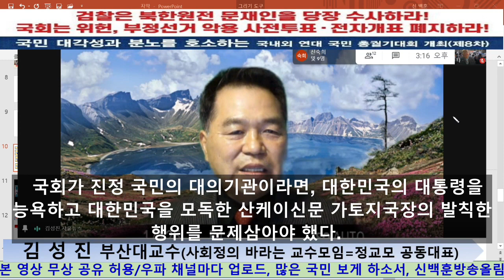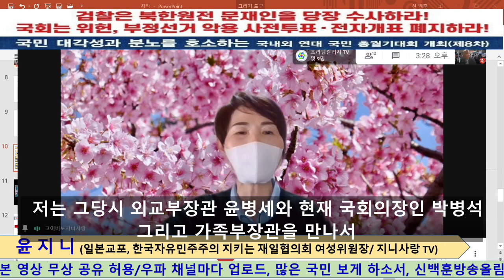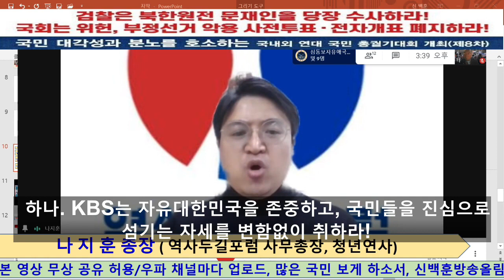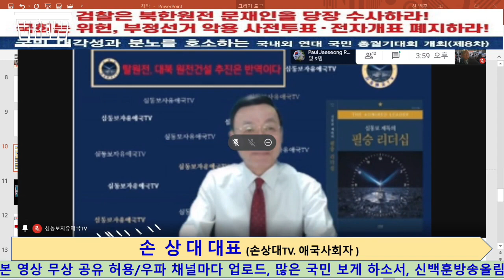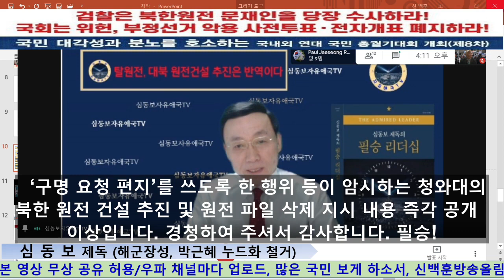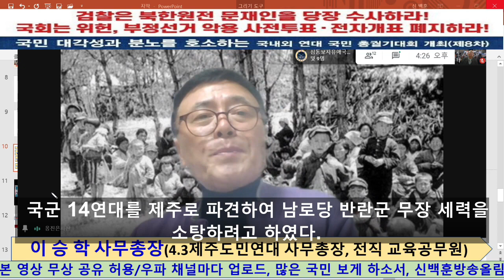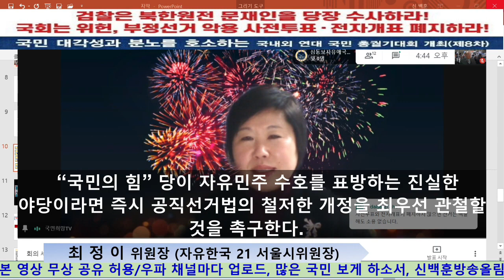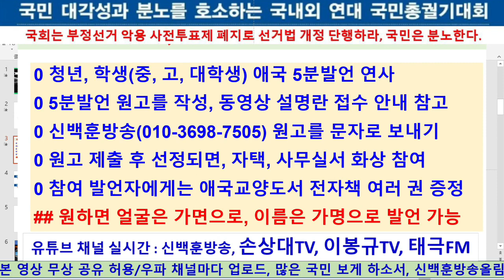[풀영상] 국내외 연대 화상 국민 총궐기대회 [심동보자유애국TV][심동보 제독의 필승 리더십] (2021.2.5)